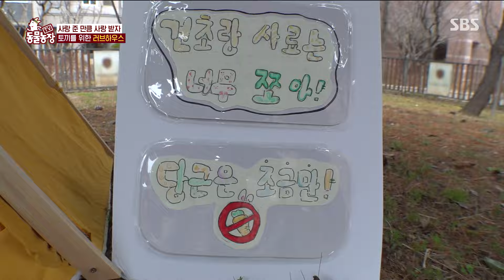사랑꾼 토끼의 못 말리는 개 사랑 이유 공개!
토끼 전문 수의사는 개 사랑꾼 토끼가
개를 사랑하게 된 이유를 알아본다.

교　양 | TV 동물농장 1167회
본방송 | 4월 14일 일요일 오전 9시 30분